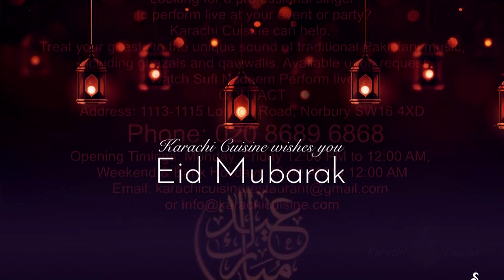GHAZL QAWWALI AAE HEN WO MAZAR PE SUFI NADEEM LONDON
Sufi Nadeem Perform live Qawwali + GHAZAL and Karaoke Indian and pakistani song / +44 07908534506 / sufi live music on youtube
Looking for a professional singer to perform live at your event or party?
Karachi Cuisine can help. Treat your guests to the unique sound of traditional Pakistani music, including ghazals and qawwalis. Available upon request.
Watch Sufi Nadeem Perform live
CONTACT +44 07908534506